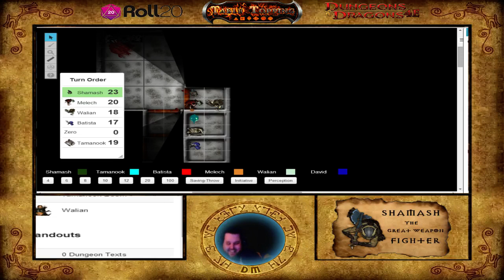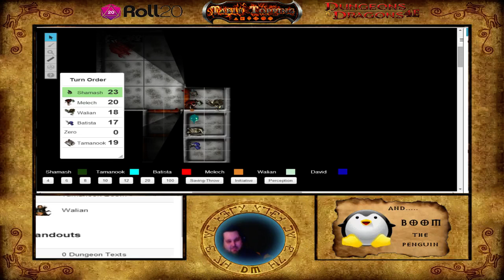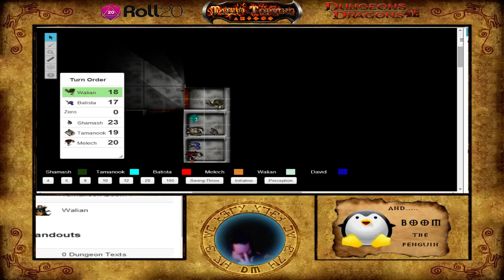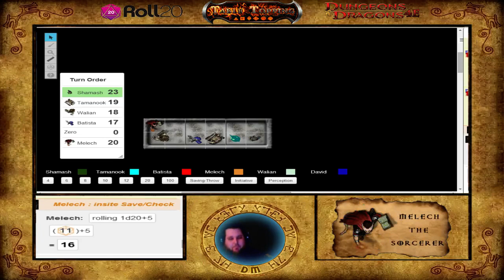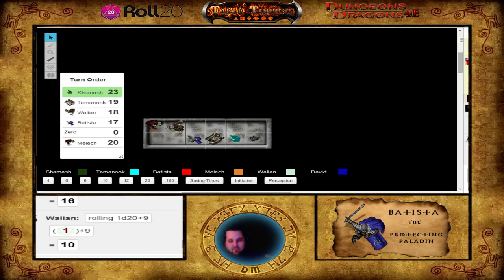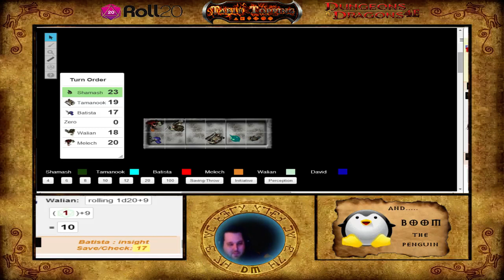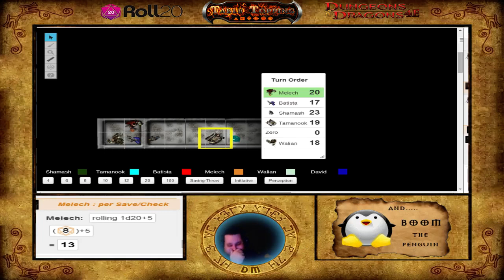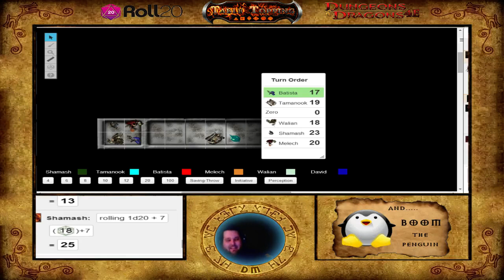Dungeons and Dragons 4th Edition, Forgotten Realms , Episode 153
The group is trying to find out why the demilich Acererak chose them for his bidding. The party is currently in a jam with Shamash breaking off from the party to inspect a small room with three chest. With Shamash is desperate need of help, can his fellow adventurers get there in time to save him?